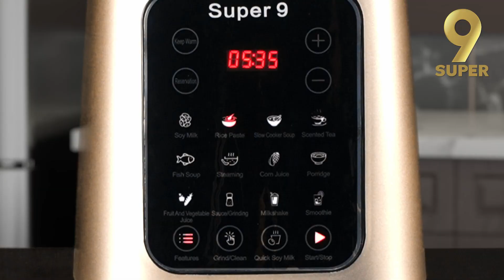super9 Grinding No Harga